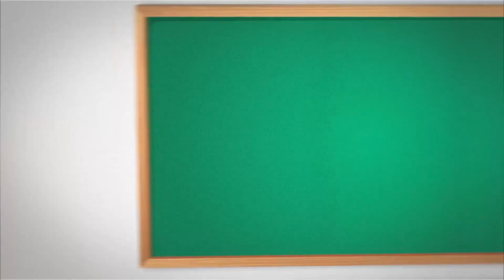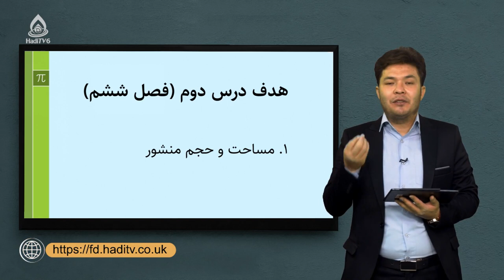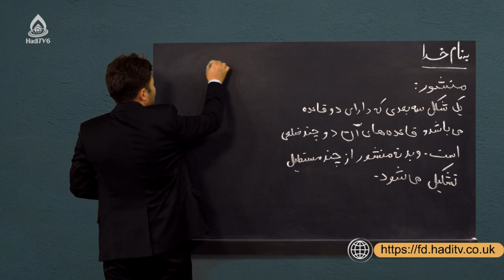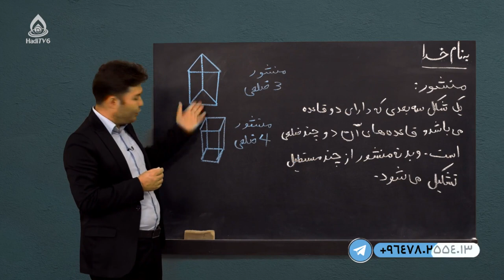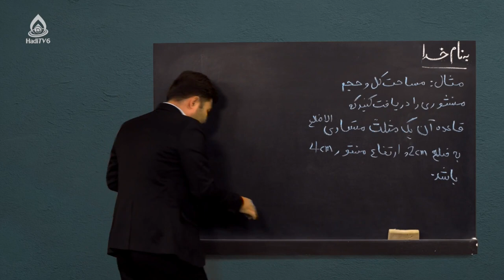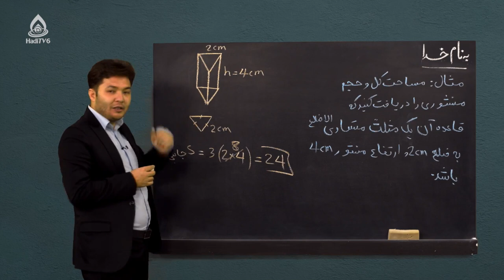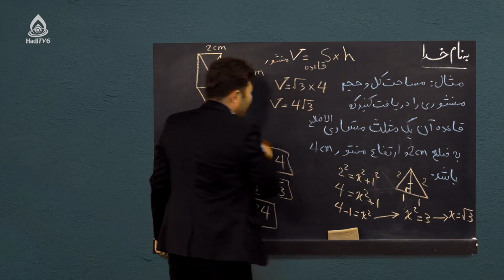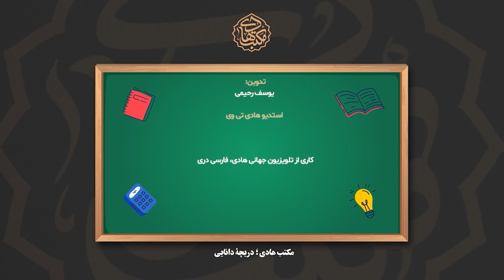کتاب ریاضی صنف هشتم، درس بیست‌وهفتم (مساحت و حجم منشور)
مساحت و احجام